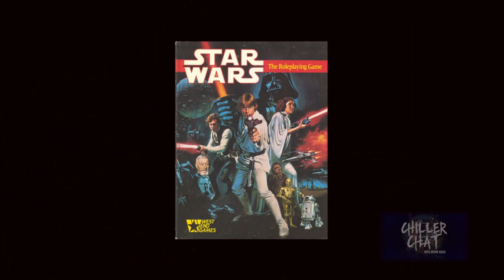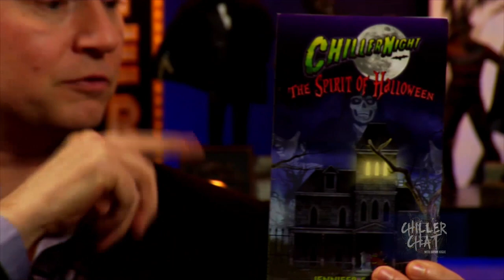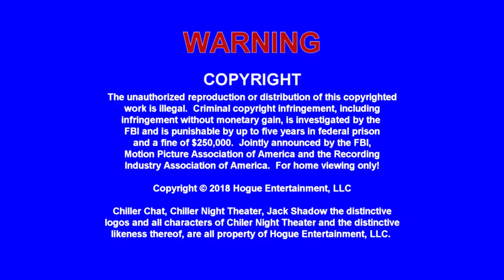CHILLER CHAT with guest Jennifer Sadler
Jennifer discusses her book, "Chiller Night - The Spirit of Halloween", a tale of five teenagers who find themselves trapped in the dark domain of the Spirit of Halloween himself, Jack Shadow!  Jennifer also talks about her time working for West End Games and TSR (the Dungeons & Dragons Role Playing Game company).